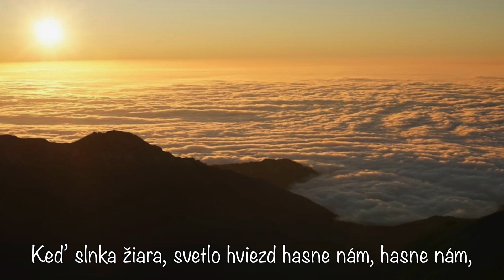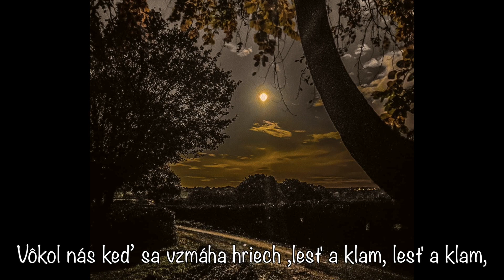Keď slnka žiara (DP 365)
1. Keď slnka žiara, svetlo hviezd
hasne nám, hasne nám,
túžime svojho ducha vzniesť
k nebesiam, k nebesiam.
Kde noci viac už nebýva,
radosť a mier tam prebýva,
tam hviezda večne žiarivá –
Ježiš sám, Ježiš sám.

2. Vôkol nás keď sa vzmáha hriech,
lesť a klam, lesť a klam,
vtedy duch dvíha mysle let
kde večný mier už po boji,
a všetky búrky spokojí,
a všetky rany zahojí

3. Keď priateľ pozdrav posledný
dáva nám, dáva nám,
vtedy zrak vzhliadne bolestný
Navždy tam stíchol bôľny ston,
dosiahla duša spásny trón,
z očí kde slzy stiera On –
Spoločnú radosť pri nahrávaní štvorhlasu tejto krásnej piesne mali: Tinka a Miloš Javorníkovci, Duško Javorník a Pavli Vážanová. Pieseň je zo spevníka: Duchovné piesne č. 365. Nápev piesne:  W. B. Bradbury, text piesne: L. B. Kašpar, preklad: M. Royová.